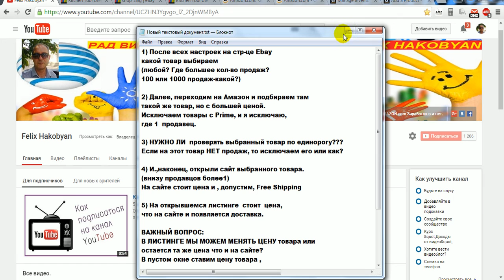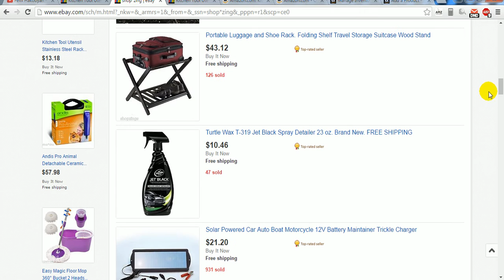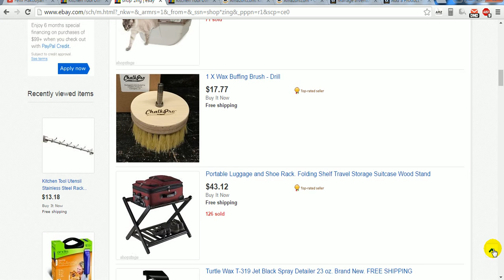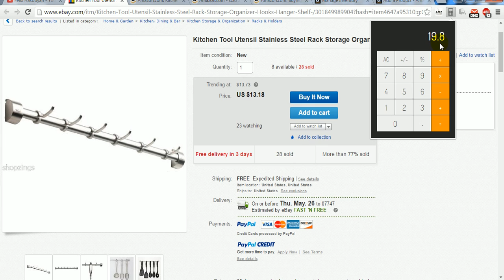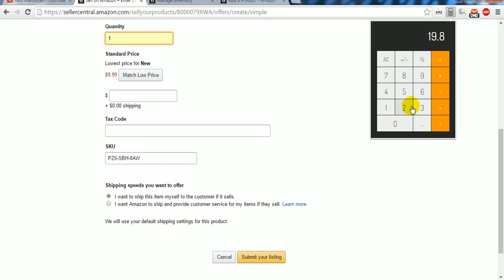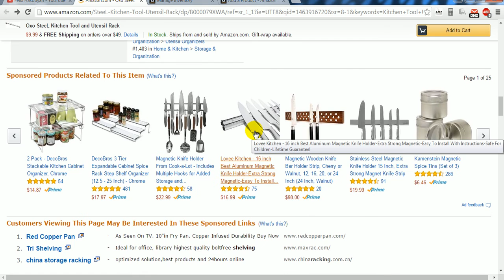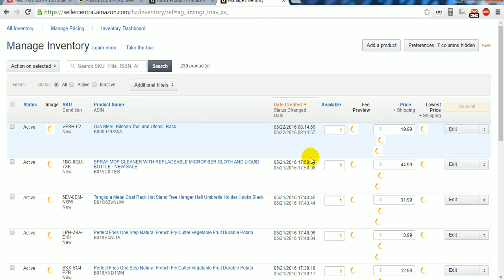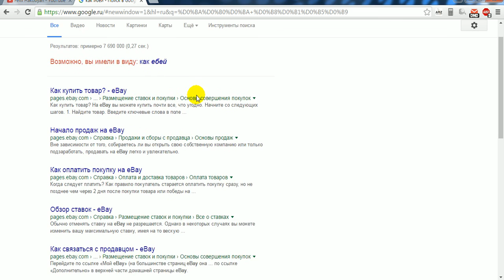AMAZON. Как и что? Амазон.